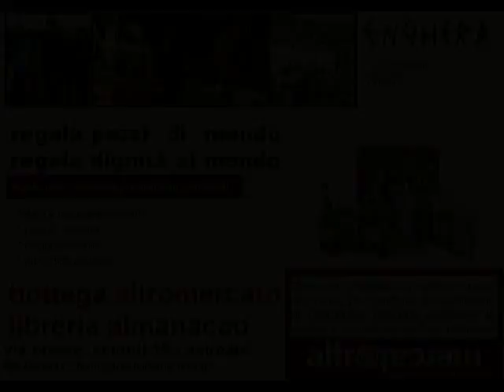In giro a chiazza e a putia do vinu. Elezioni comunali 2003. 10/05/2003